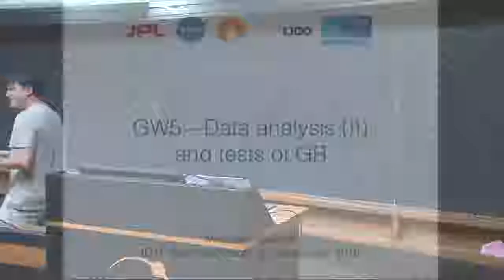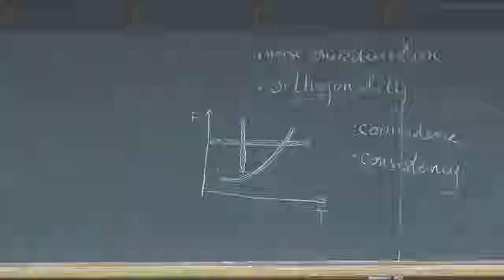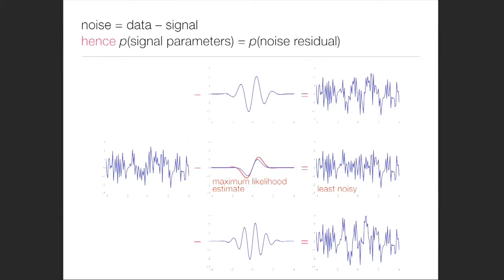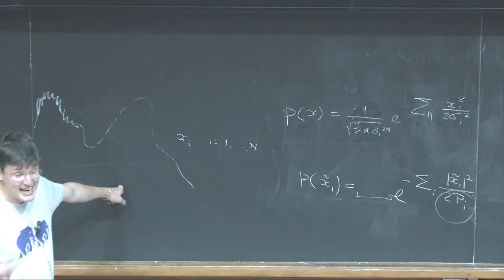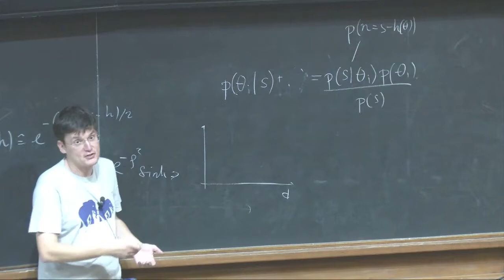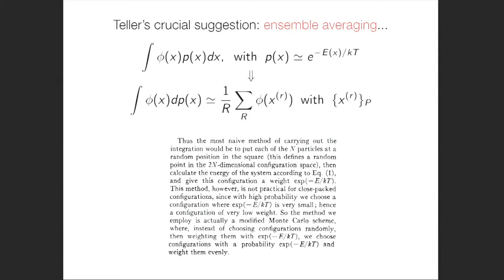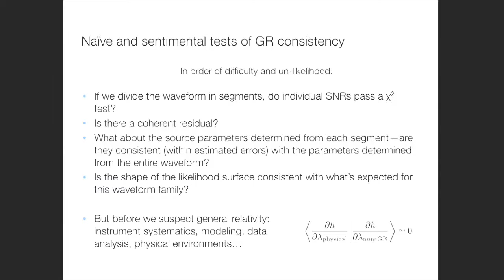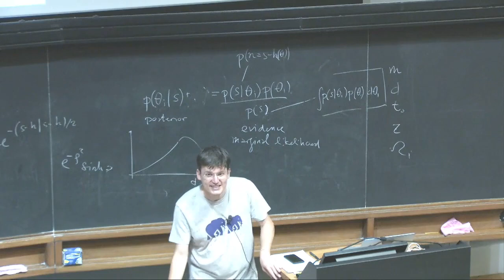Gravitational Waves - Lecture 4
Speaker: Michele Vallisneri (Caltech)
Summer School on Cosmology | (smr 2844)
2016_06_17-15_45-smr2844